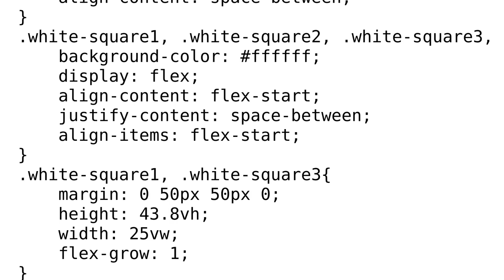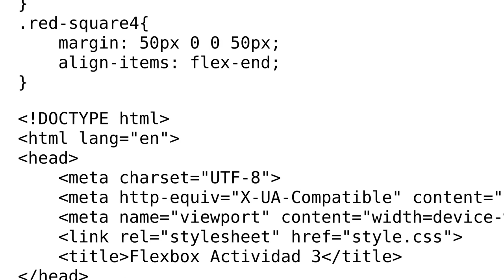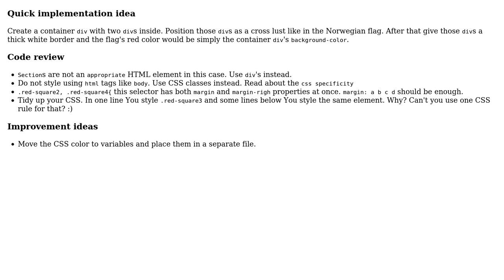Replicating the norwegian flag using CSS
With thanks & praise to God, and with thanks to the many people who have made this project possible! | Content (except music & images) licensed under CC BY-SA | Music | Images & others | With thanks to user Roy user Mast user AdamKniec and the Stack Exchange Network Trademarks are property of their respective owners. You are responsible for your own actions.